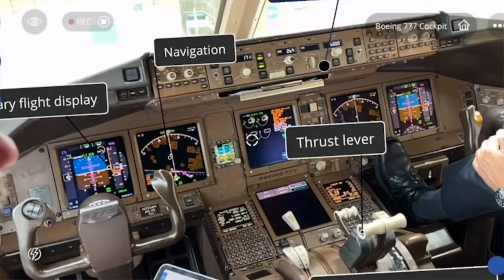EON-XR: 80 Countries One Platform with AI Agent Driven Text to XR Knowledge Conversion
🚀 Dive into the Future of Learning with EON Reality's Revolutionary AI! 🚀

"Ever wondered how a simple text transforms into an immersive Extended Reality (XR) experience? Join us as we explore the magic behind EON Reality's  EON AI Ready' system - the game-changer in global education and training! 🌎✨

Discover how this pioneering technology is reshaping the way we learn and train, connecting over 80 countries in a boundless digital classroom. From converting textbooks into virtual realities to facilitating $276M in customer trusts, EON Reality is not just envisioning the future; they're creating it right now. 📘🔛🌐

Don't miss out on this breathtaking journey from text to XR, where every word opens up a world of possibilities. Whether it's creating immersive learning environments or bridging educational gaps, EON Reality's mission is to transcend traditional boundaries with AI-powered innovation. 🌟

✅ Watch now to unlock the future of education and professional training with EON Reality. Your gateway to an AI-driven learning revolution waits just a click away! 🚀🔓

By integrating these engaging titles, visually compelling Midjourney image prompts, and an enticing description, the YouTube video involving EON Reality is strategically positioned to maximize viewer engagement and curiosity, mirroring the impactful approach used by Mr. Beast in his content creation.